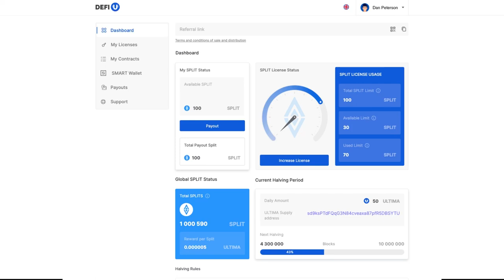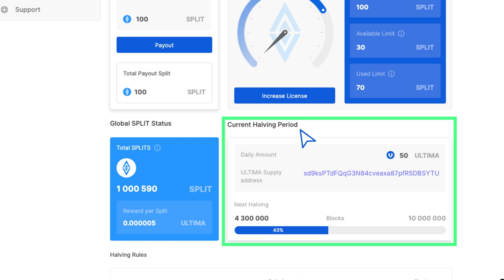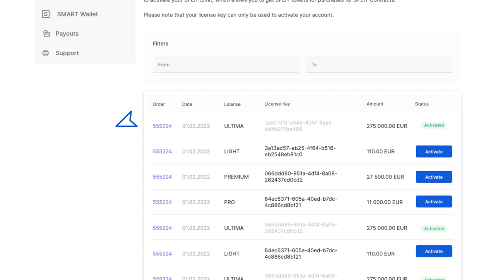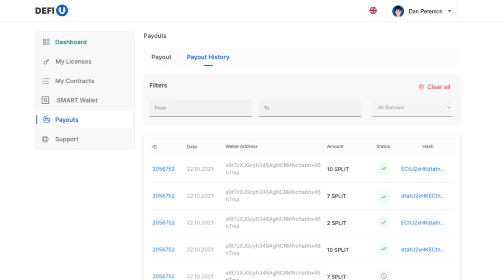Обзор функционала сайта DeFi-U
В этой инструкции мы познакомим вас с функционалом сайта DeFi-U.

DeFi-U —  это блокчейн-технология, которая позволяет пользователям напрямую взаимодействовать с сетью блокчейн и получать награду в Ultima за холдинг токенов SPLIT. Это быстрый, автоматизированный и, главное, выгодный способ получения Ultima для каждого участника комьюнити, насчитывающего уже почти 3 миллиона человек со всего мира!